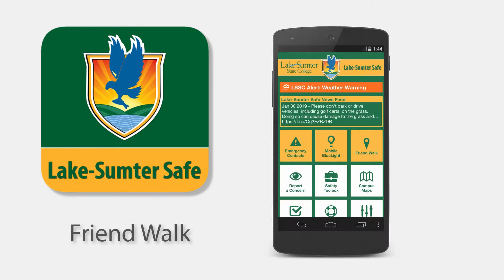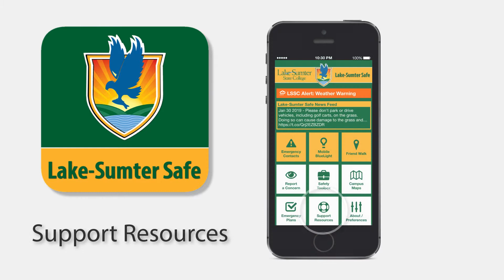Lake-Sumter Safe Mobile App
Introducing our Lake-Sumter Safe Mobile app for iOS and Android!